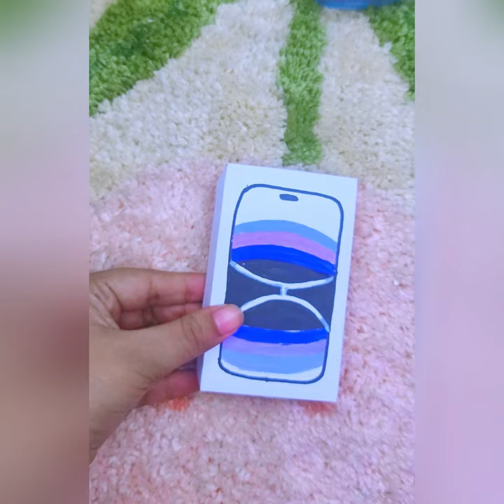9 Easy Craft Ideas / electronics gadgets/ DIY Miniature Crafts Idea / school hacks / paper craft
In this video, we'll show you 9 easy craft ideas for making cool electronics gadgets and DIY miniature crafts. These school hacks and paper crafts are perfect for anyone who loves to create and tinker with technology. Get ready to have fun and get crafty with these unique ideas!

Script
00:00 intro
00:04 iPhone
01:03 radio
01:54 mac book
02:39 telephone
03:26 featured mobile
04:01 camera
04:43 TV
05:34 refrigerator
06:25 iPhone 15 pro max